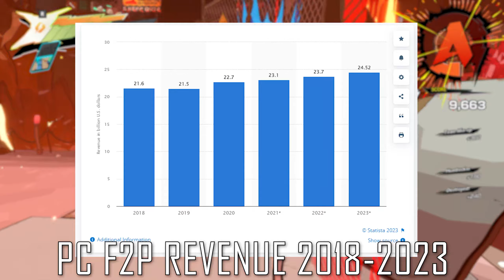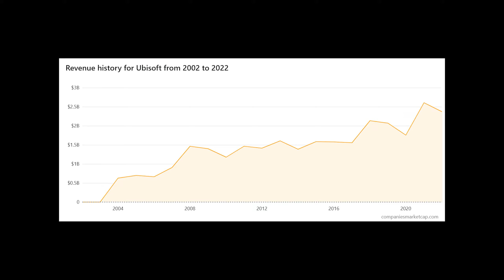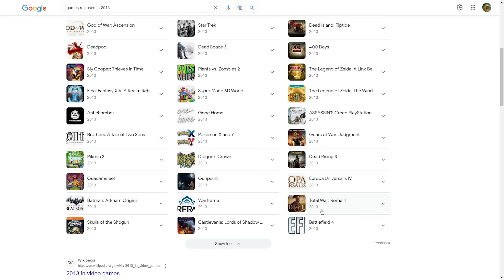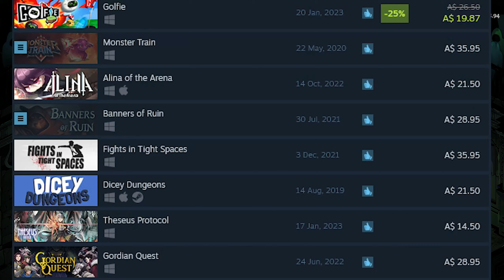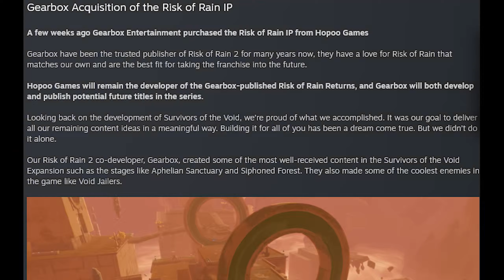The Gaming Landscape - Triple A and Indie Games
Enjoy and please comment if you would like to discuss anything I talked about :D

0:00 Intro
1:08 Triple A Games
7:55 Indie Games